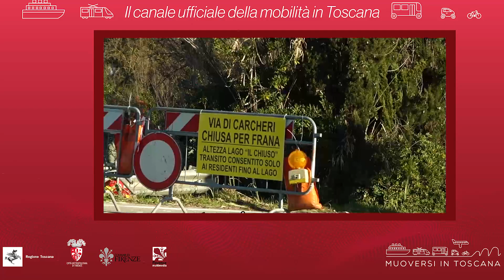Muoversi in Toscana - Edizione delle 7.30 del 12 settembre 2021